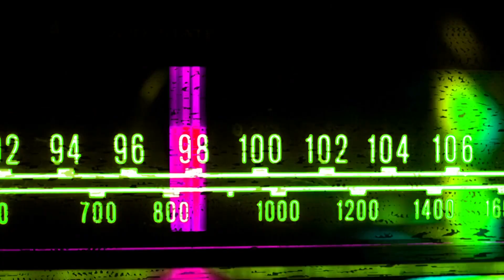PIXELATED Soundbank For Korg wavestate (Headphones recommended)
PIXELATED COLLECTION. let the wavestate get pixelated. :) ! This brand new custom soundbank is the Pixelated Collection for the Korg wavestate synthesizer from CK Sound Design. This collection contains glitchy and complex as well as gritty digital patches that may also work well in many other genres apart from sci-fi or soundtracks. The patch names may resemble films, artists, songs, etc, but this means they have such vibe but are not exact recreations of those. The pack contains 50+5 promotional patches (as featured on facebook groups and presetpatch.com). Sounds are raw from the wavestate, no extra fx,mastering,etc. what you hear is what you get !
Also the bank uses factory waveforms only, so your sample memory will stay intact...:)
Soundbank is perfectly compatible with the wavestate Native Vst !

The Moonfall Collection is also out now, and bundle deal is also available :

Performance list :
0:00 Intro
0:19 After The Battle
0:49 Analogue Pixel
1:07 Artificial Vibe
1:44 Birdman
2:15 Blurry & Distorted
2:37 Butterfly Effect
2:58 Cave Dive
3:16 Circuitbent Casio
3:36 Crystal Skull
3:59 Dead Pixels
4:36 Dissolving Faces
4:59 Distodrone
5:24 DLR To Netherworld
5:51 Dyslexia
6:10 Elon's Satellites
6:48 Evil Gargoyles
7:07 Factory In Space
7:37 Falling Star
7:59 Flying Away
8:24 Gary's Garden
8:53 High Voltage
9:26 Inbetween Worlds
10:04 Jacob's Ladder
10:41 Killer Groove
11:09 Large Scale Poly
11:45 Leadpad With Muscle
12:27 Mega Lead
12:47 Melting Strings
13:12 Morning In Pixelland
13:48 Mummified In Space
14:18 Nautilus
14:38 Observatory In Cloud
15:00 OMD's Favourite
15:21 opsix
15:50 Out Of Range
16:14 Panting Pixels
16:28 Pixel Ghosts
17:25 Pixel Lead
17:47 Pixelated Fashion
18:29 Pixelated Groove
18:51 Pixelstrings
19:29 Pixelsynth
19:56 Prophet XXXL
20:18 Radioactive Pixels
20:44 Restored Vision
21:07 Saturn Is Near
21:37 Secret Orphanage
22:09 Shining Comet
22:29 Smiling Clouds
23:08 Summer Pixels
23:26 Swan Lake
24:00 Unlucky
24:22 Valley Of The Dead
24:57 Vibin' On The I.S.S.
25:34 Wavestation In Space

Copyright. CK Sound Design. 2023.